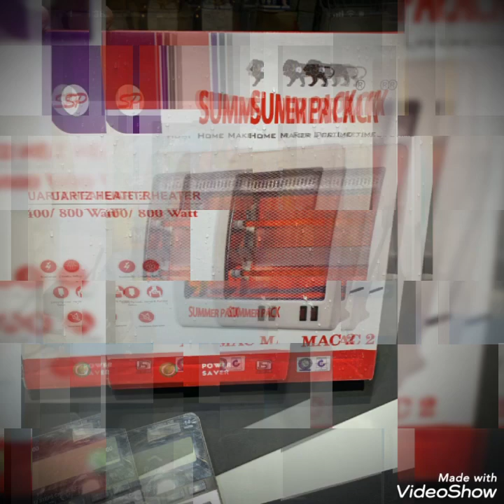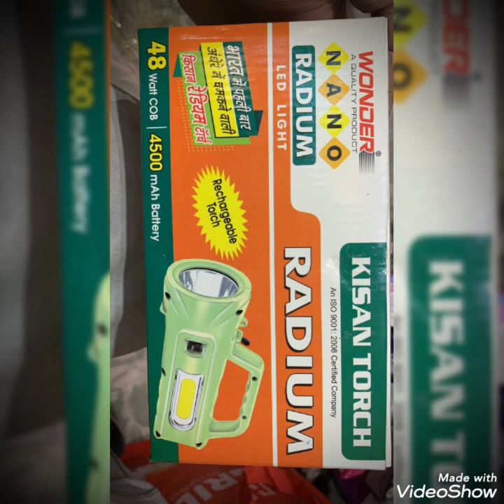new rocklight torch 🔦🔦🔦 available national hardware & electric store batote Normal rate